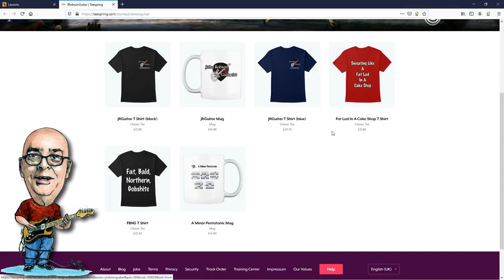The 5 Best Mainstream Rock Albums of the 70s